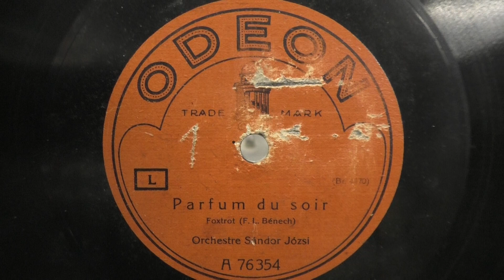Orch. Sandor Jozsi (Dajos Bela): Parfum du soir. (1924).